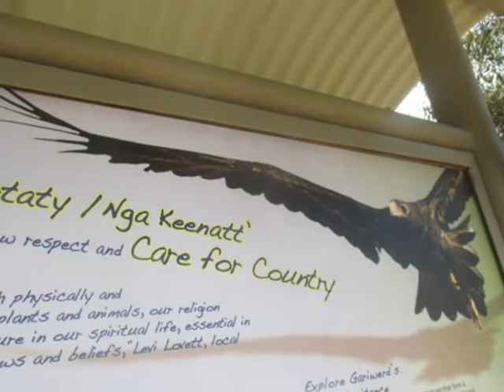Bunjils Shelter Aboriginal Art (Stawell)